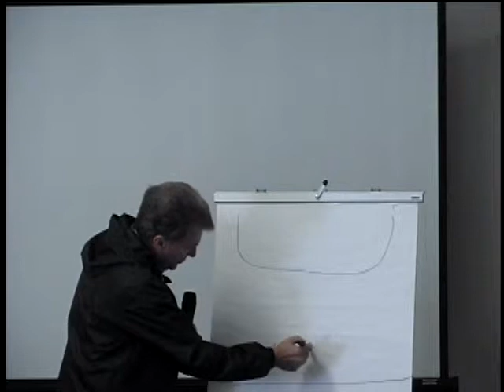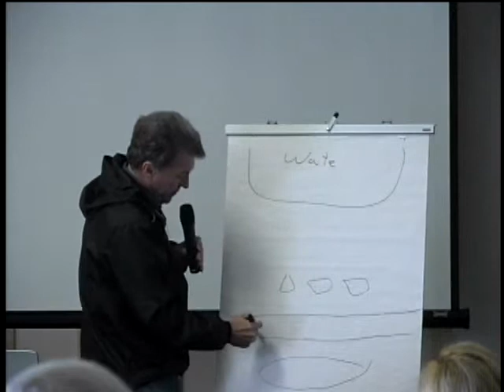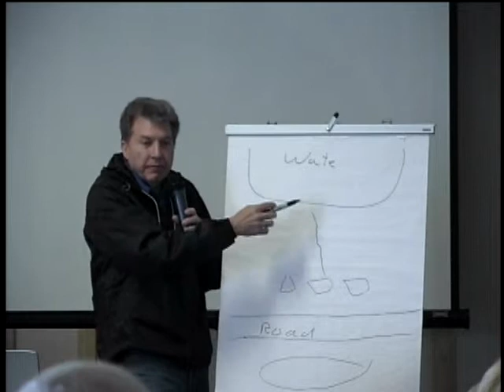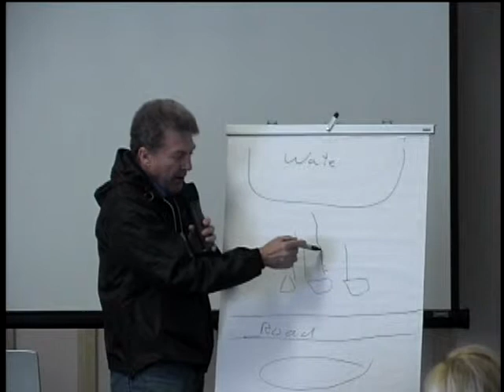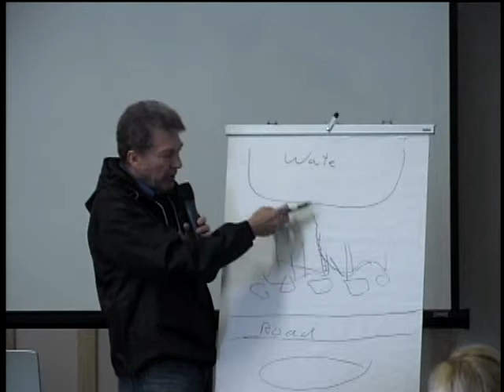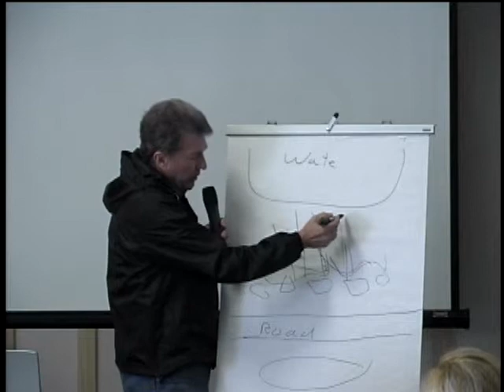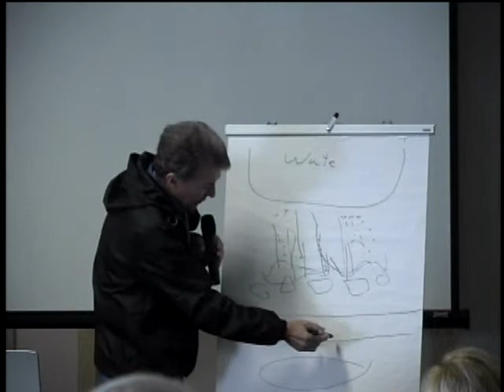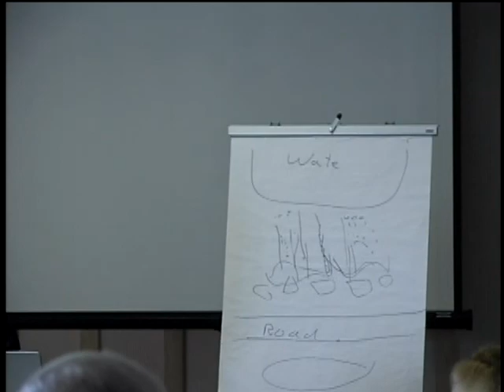Bear Lake Shoreline Conference - VerNon Griffeth - Adjacent Owners - History & Stewardship.mp4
Bear Lake Shoreline Conference

VerNon Griffeth

Adjacent Owners - History & Stewardship